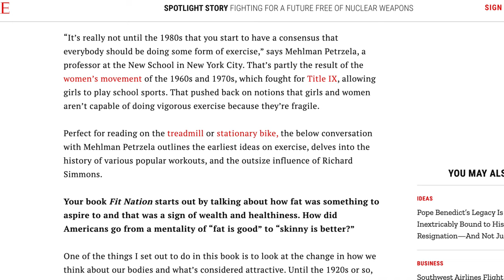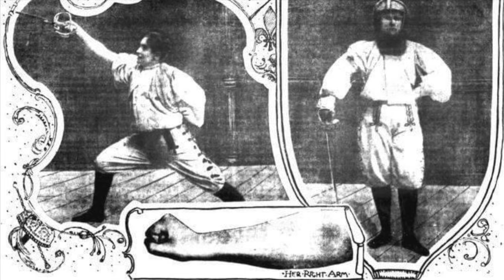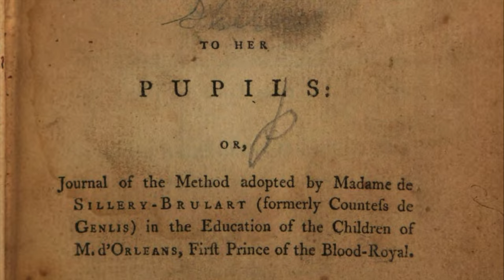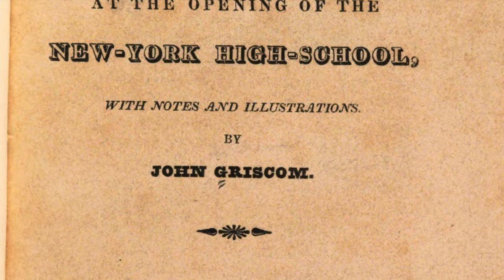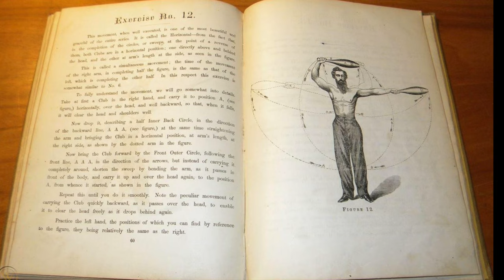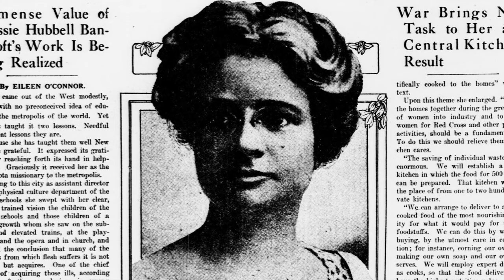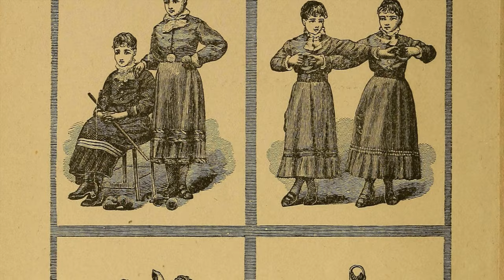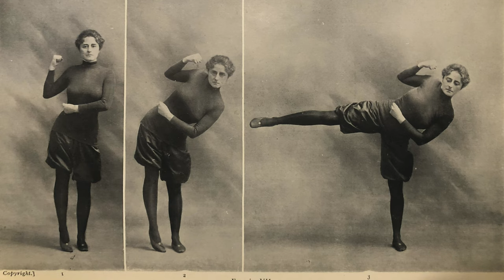Are the Origins of Exercise "Sexist"? - Women’s Fitness History in the 18th & 19th Centuries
Join us as we address a "contentious" headline in the US news, as a springboard to explore a topic I have long been researching: the important role of women in fitness history---including some newsworthy revelations regarding the women who were among the first dumbbell and Indian club teachers to ever appear in the USA. You heard it here first!

- Ben Miller & Bronwyn Frazier-Miller, Physical Culture Historians